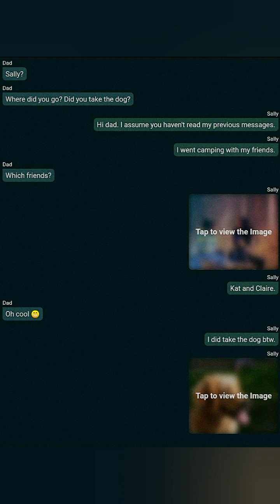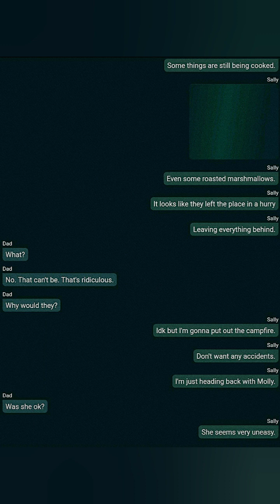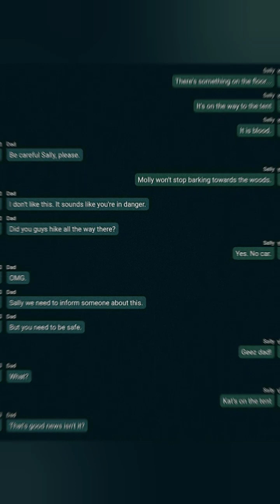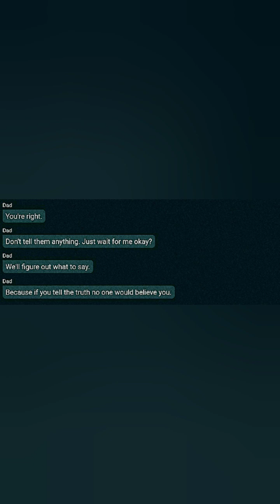6 February 2023